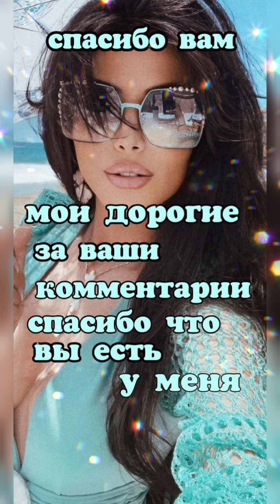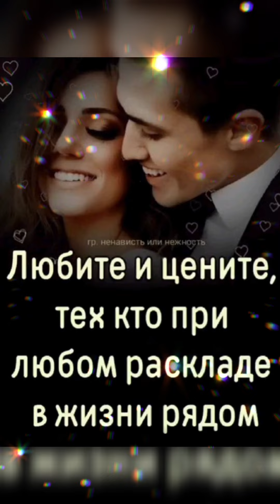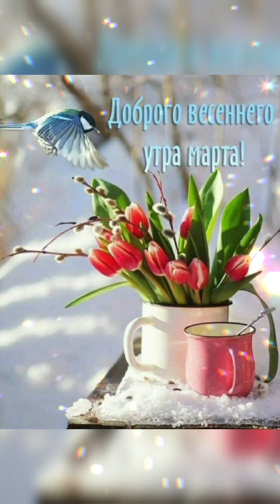ДОБРЫЙ ВЕЧЕР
Уютной вам вечерней атмосферы
Желаю я сегодня и всегда,
Душевного тепла, надежды, веры...
Любовью пусть согреются сердца!Автор видео-Любовь Валерьевна